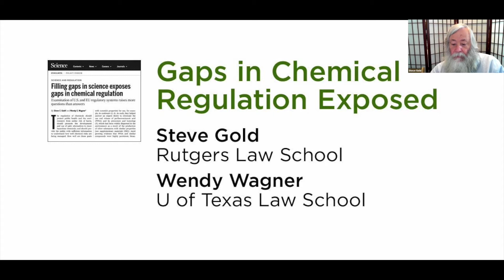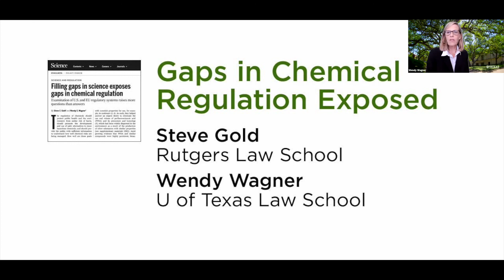Steve Gold & Wendy Wagner: GSP's Interactive Workshop on PFAS - October 2020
The Green Science Policy Institute will be hosting an interactive workshop on the science and policy of PFAS in conjunction with PFAS in Our World, an event organized by the STEEP Superfund Research Center. Through short presentations and in small and large group discussions, this virtual workshop will explore opportunities for translating science to decision-makers to protect human and ecological health from PFAS.

Speakers:

Day 1
Arlene Blum, Green Science Policy Institute
Andrew Lindstrom, Mark Strynar, & John Washington, U.S. EPA
Steve Gold, Rutgers Law School, Wendy Wagner, U. of Texas Law School

Day 2
Tom Bruton, Green Science Policy Institute
Jen Jackson, San Francisco Dept. of Environment
Jordan Dickinson, Office of Congressman Dan Kildee (MI-5)
Graham Peaslee, University of Notre Dame
Kirk Richardson, Keen Footwear